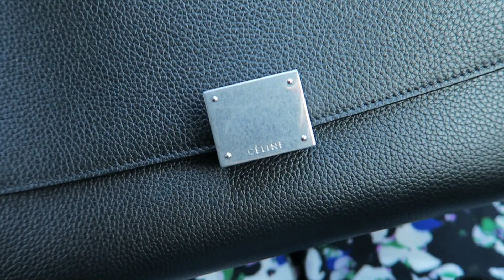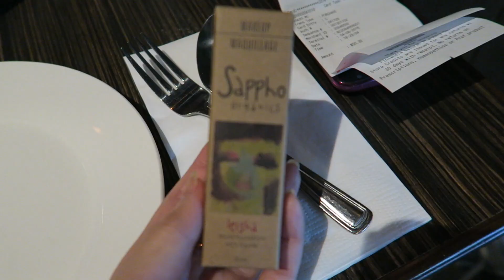Louis Vuitton & Gucci Unboxing + Taking Celine Trapeze out for a Spin | VLOG #36 FashionablyAmy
Double Luxury Unboxing and Vlog with Celine Trapeze!

❤️MENTIONED ITEM

BANANA REPUBLIC Mixed-Floral V-Neck Maxi Dress
MACKAGE KENYA LEATHER JACKET

❤️LUXURY SHOPPING SITES

❤️LINKS / CODES

❤️POPULAR REVIEWS

📬 MAILBOX:
RPO Oak
Vancouver BC V6M 0A9
Canada